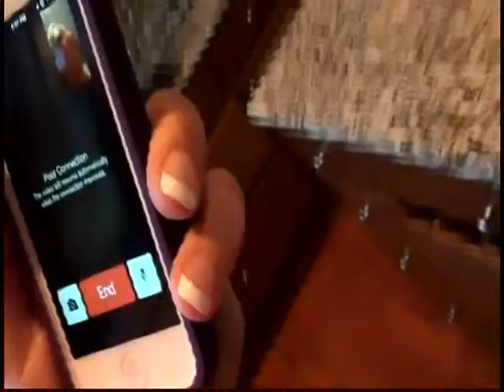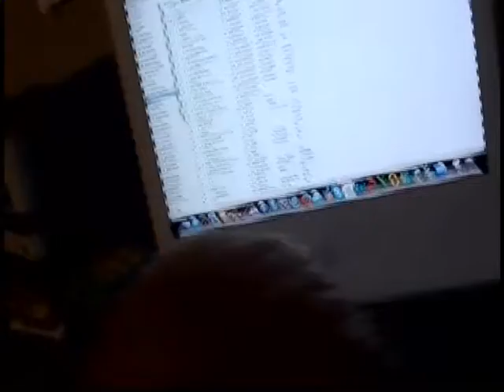2014 11 15 kids, phillips football